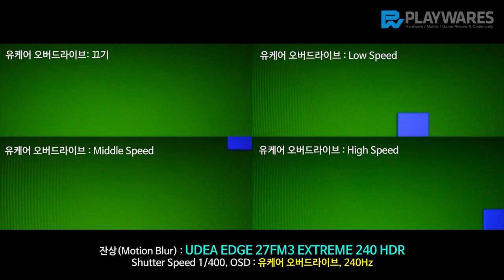잔상(Motion Blur) : 제이씨현 UEDA EDGE 27FM 유케어 240 게이밍 HDR 무결점